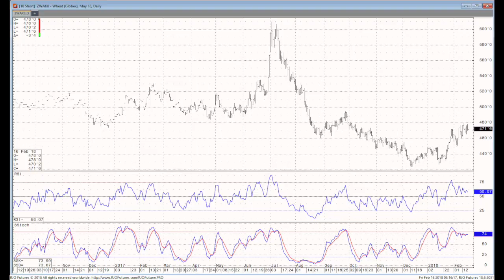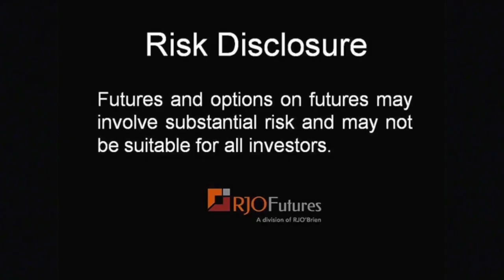Daily Market Update - Grain Futures - 02/16/2018